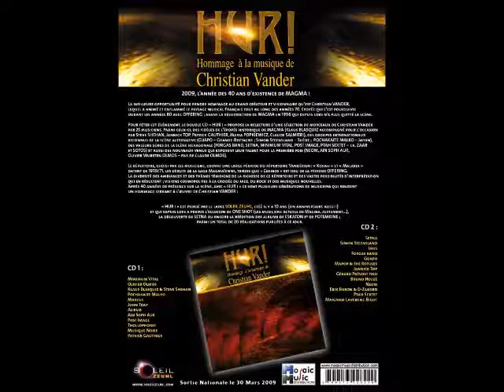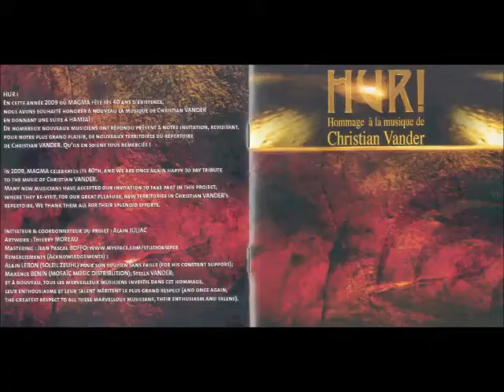Ain Soph Aur - Cosmos - A Fiieh (Offering)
Hommage à la musique de Christian Vander (2009)

Ain Soph Aur - Cosmos - A Fiieh

Arnaud Halet: fender rhodes, mini-korg700
Eric Monnier: guitare
Jean-Marc Monnier: Basse
Stephane Pardo: batterie